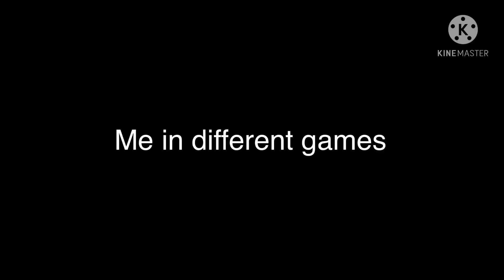Me in different games